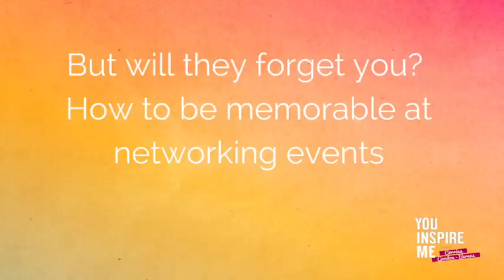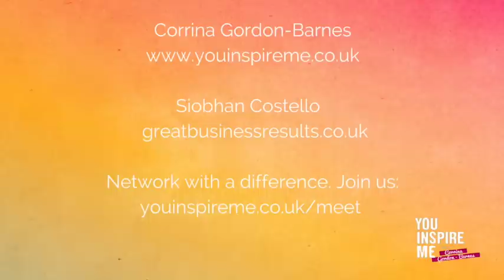But will they forget you? How to be memorable at networking events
Siobhan Costello, hypnotherapist and NLP Master Practitioner, shares inspiring, practical ways to be memorable at networking events in the most authentic ways for you.